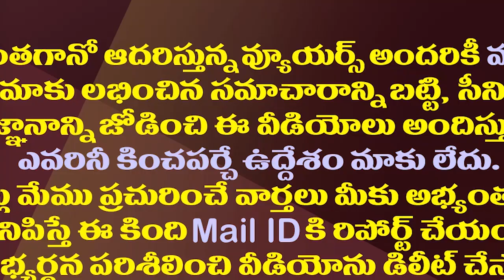ఏపీ రాజకీయం ఇక కొత్త బాట..2024 ఎన్నికలకు రోడ్ మ్యాప్ ఇదే||This is the road map for the 2024 election